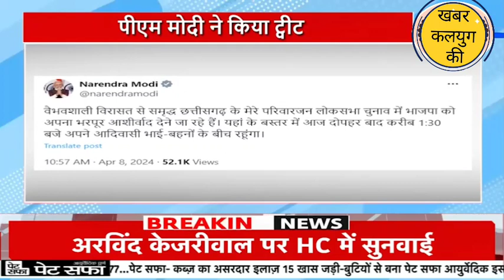प्रधानमंत्री नरेंद्र मोदी ने छत्तीसगढ़ के दौरे में ट्विटर पर कहा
नरेंद्र मोदी ने अपने दौरे में कहाvideo